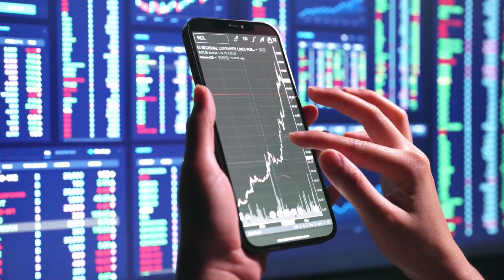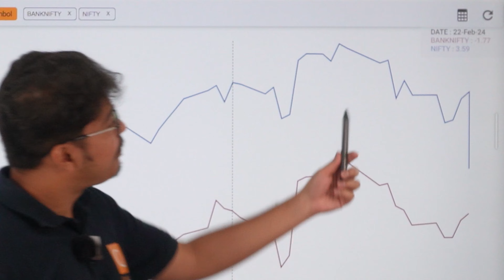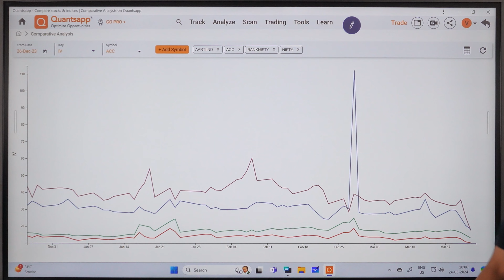Comparative Analysis: Unraveling The Best From The Rest!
New To Quantsapp?
New Users Use Code: QAPP
Get 20+  Free Option Trading Tools

Quantsapp tool on Comparative analysis offers a multitude of benefits for traders on the NSE, empowering them to make informed trading decisions. Comparative analysis equips NSE option traders with a comprehensive framework for evaluating options trading. By effectively comparing scrips and the Nifty index, traders can gain valuable insights into market sentiment.

Comparing underlying indices like BankNifty or F&O stocks to Nifty index helps traders gauge the open interest change or price change or IV etc. So varied comparative parameters can be used to gauge, identify potential opportunities, and make informed decisions that align with their risk tolerance and investment goals.

Quantsapp is a dedicated Options Analytics Platform made for Traders by Traders, with the widest range of FREE option Trading Tools in the industry, with a goal to equip Retail Traders in becoming data-driven traders, rather than relying on gut feel.

In this video:
00:00 Comparative analysis
00:45 Quantsapp Comparative analysis: Ice breaker
01:35 Different parameters for comparative analysis
02:15 Tabular view: View the numbers!
02:55 Closing remarks

New To Quantsapp?